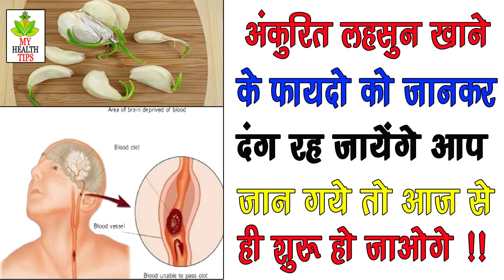लहसुन से ज़्यादा ताकतवर है अंकुरित लहसुन Ankurit Lahsun Ke Fayde | Health Benefit Of Sprouted Garlic